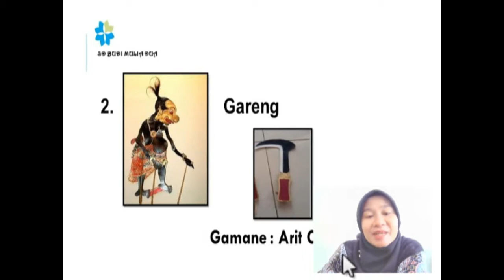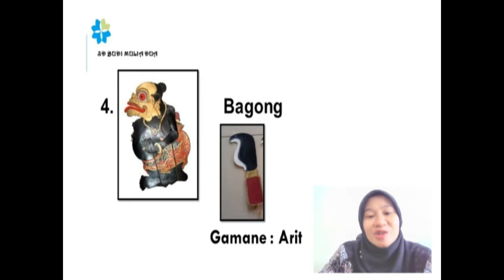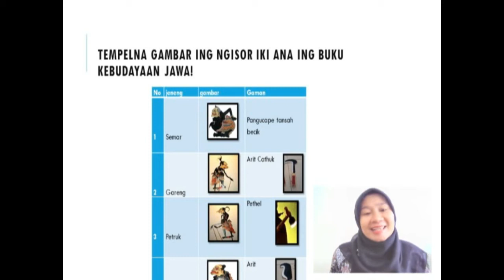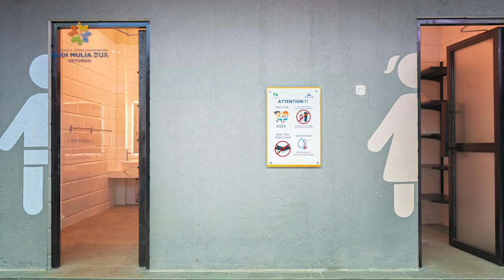WAYANG PUNOKAWAN | KEBUDAYAAN JAWA GRADE 1